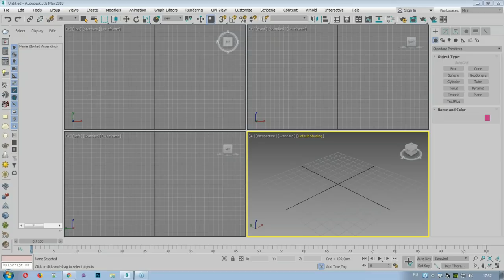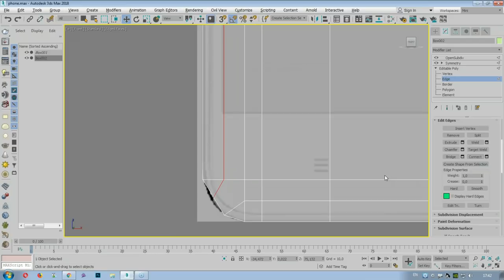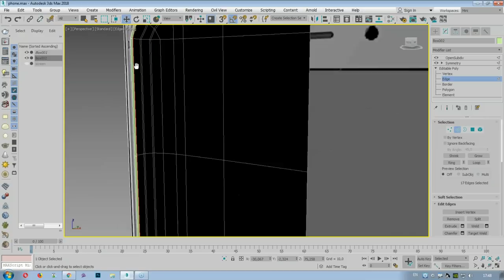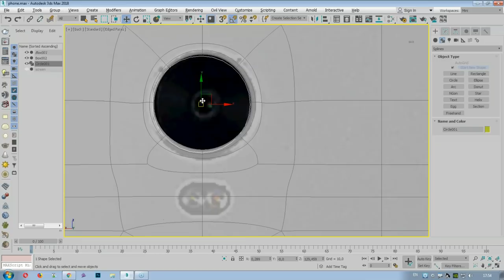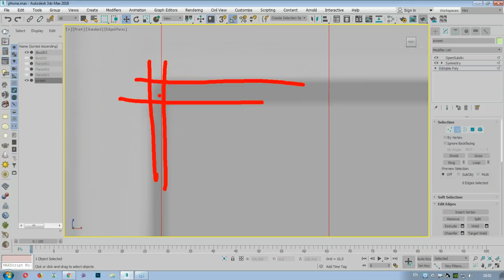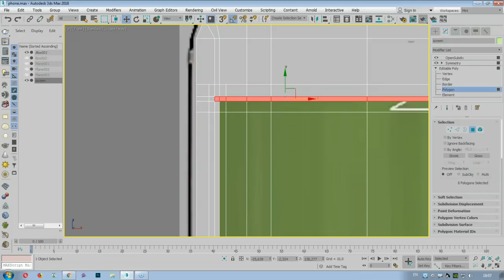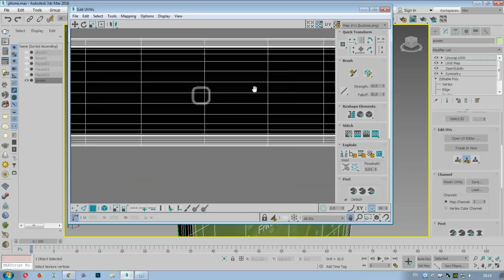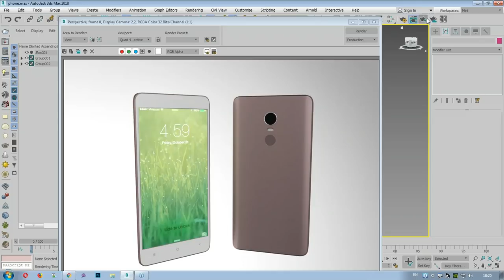Основные приёмы создания промышленных моделей в 3ds Max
На бесплатном семинаре учебного центра "Специалист" при МГТУ имени Баумана на практических примерах вы освоите навыки, необходимые для разработки промышленных 3d-моделей в 3ds Max.

Вопросы освещаемые на семинаре:

- Как пользоваться инструментами построения поверхностей.
- Как создавать отверстия, фаски и углы.
- Как создавать швы и сопряжения.
- Как добавлять наклейки, этикетки и надписи.

Мастер-класс ведет уникальный преподаватель-практик в области компьютерной графики, трехмерного проектирования и анимации Дмитрий Андреевич Эпов.

Приглашаем вас на курс "Autodesk 3ds Max 2018/2017. Уровень 4. Технологический и промышленный дизайн: практический курс по сложному 3D моделированию"